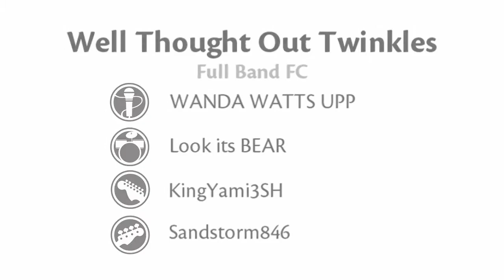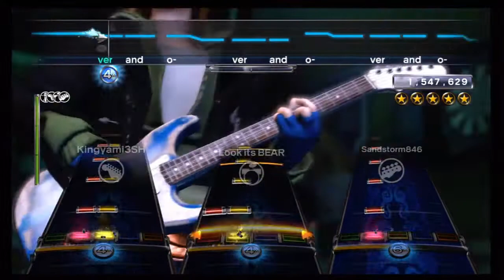[Team KOX] Well Thought Out Twinkles by Silver Sun Pickups - Full Band FC (100%)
If Jackson was a soup, he would be flavored as Uncontrollably Sexy with Hearty Vegetables.

2 tries, Jack is a hoss, Jody sounds so freakin good singing SSP its almost too sensual for youtube and this video will probably be flagged for the massive amount of sex appeal it exudes. Oh and Bear is a master of awkward. strumming.

Jody's score got glitched but as you can clearly see, she hit every single phrase so blow off with it.

Also thanks to Shane and treemill for helping us out a while back when we tried to get it then

-us talking about Bear-
[12/10/2010 8:09:21 PM] Jack (kingyami3): i FBFCd WTOT with him last night
[12/10/2010 8:11:48 PM] Jack (kingyami3): it was like a sexy voice party in that band
[12/10/2010 8:11:56 PM | Jack (kingyami3): and i was the awkward 4th wheel
[12/10/2010 8:12:48 PM] Alan (Sandstorm846): your dryer was the awkward 4th wheel
[12/10/2010 8:12:52 PM] Jack (kingyami3): LOL
-Sandstorm